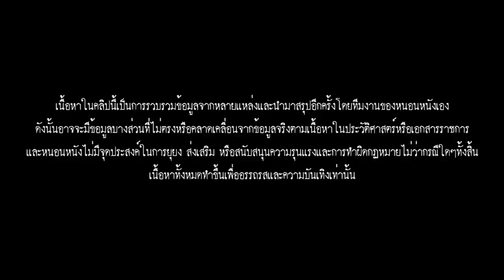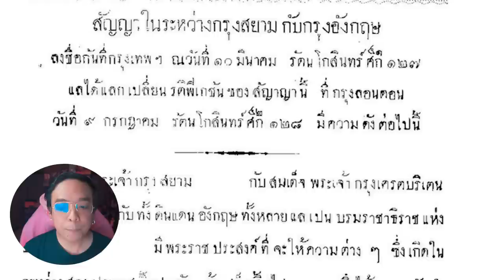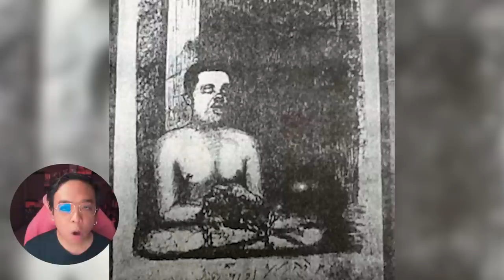เรื่องจริงของเสือ อัลฮาวียะลู [ หนอนหนังเล่าให้ฟัง ]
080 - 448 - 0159